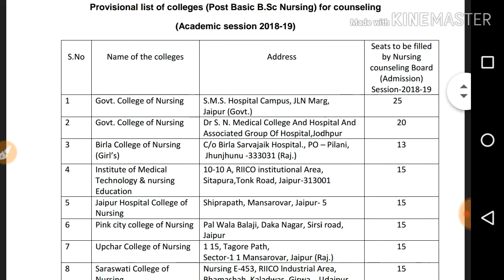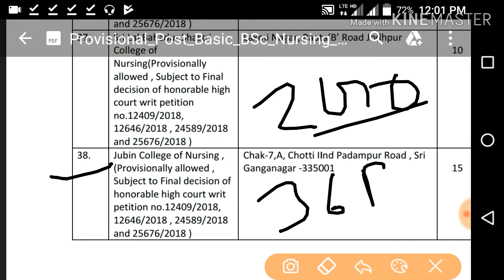Post basic bsc nursing qovt.college and seat information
More information sub.my channal